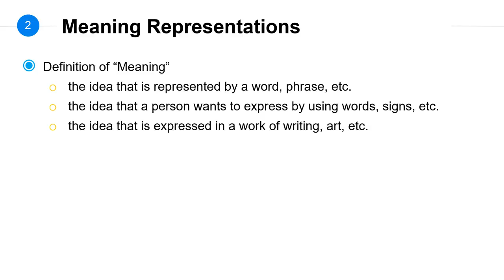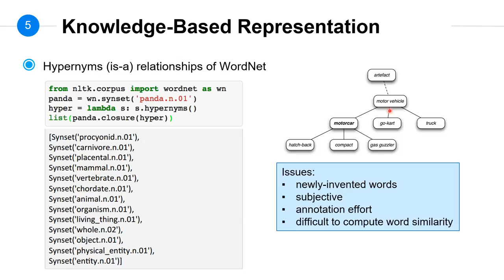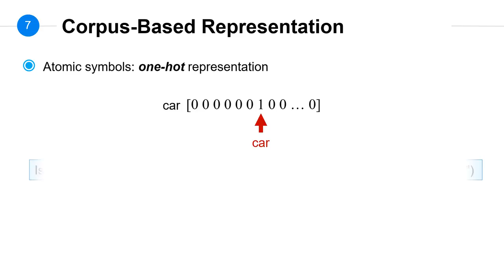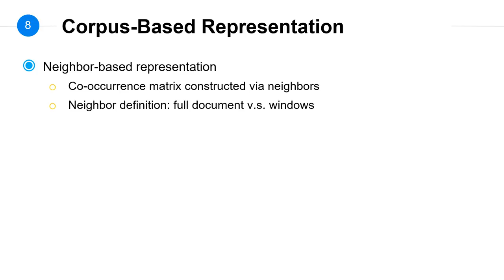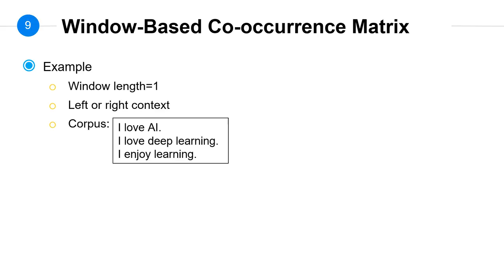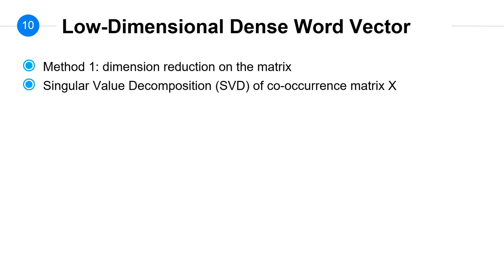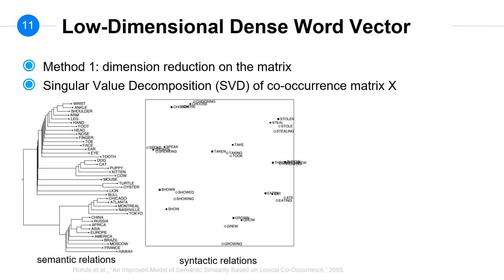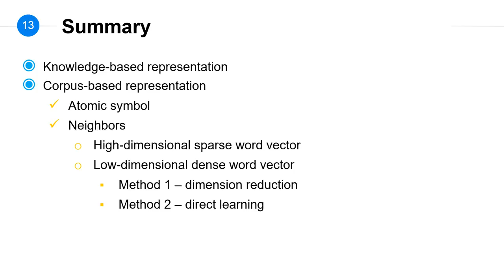ADL Lecture 3.1: Word Representations (20/03/17)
Applied Deep Learning - Word Representations
2020/03/17 Lectured by Yun-Nung Vivian Chen @ NTU CSIE